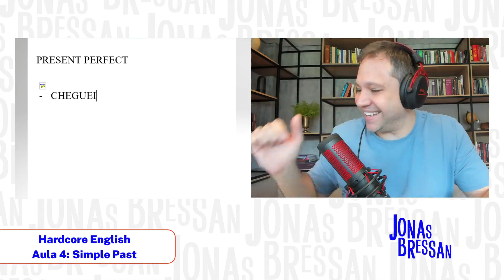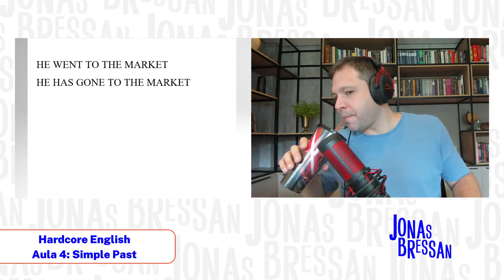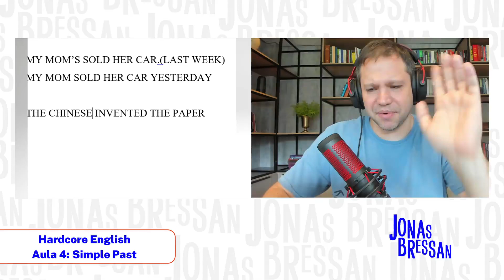A Maior Dor De Cabeça dos Estudantes de Inglês: SIMPLE PAST ou PRESENT PERFECT?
Aprenda quando utilizar Simple Past e Present Perfect.